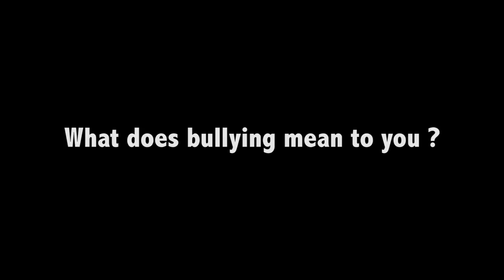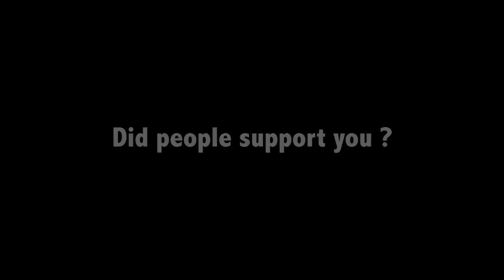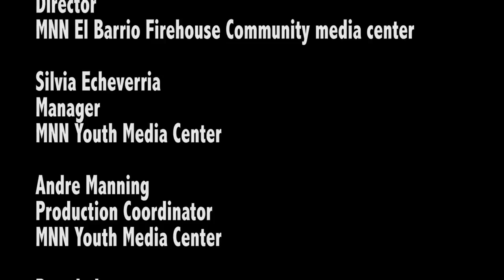Bullying In The Age of Trump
Get a $500 amazon gift

cablecast Monday through Friday from 6 p.m. to 7 p.m. on MNN Channel 4.